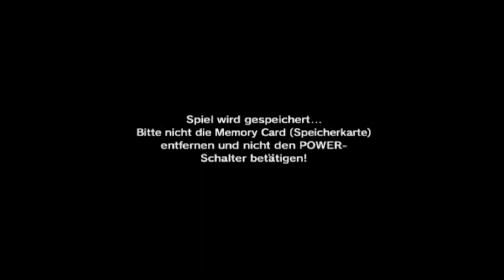Ocarina of Time[Blind] - Episode 63: "Das könnte jemanden verletzen!"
Die Siegel sind endlich gebrochen, also auf in den Turm...